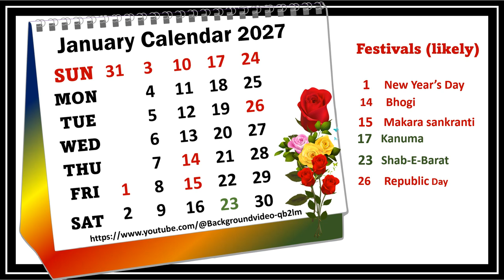January Calendar 2027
January 2027 Festivals (likely) some optional, and general holidays may be differ according of government,